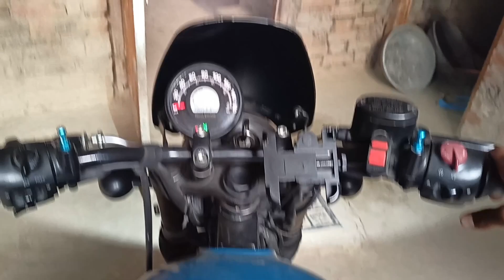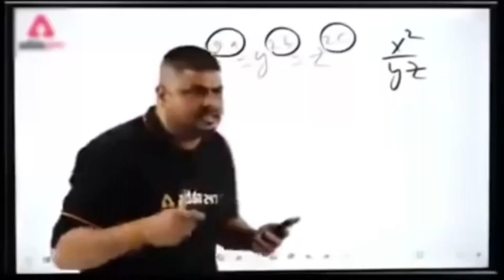Ek or problem 😭😭 [ पैसा फसा दिया] Tang ho gaya 😮‍💨😤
Hey guys
this is DC 01 RIDER and vlog specially for hunter buyer and  I am showing the hunter problem in this vlog so please guys go and watch the vlog 🙏🙏

                          (   Other vlogs )

MAONO MIC
STUDS HELMET
HELMET MOUNTS